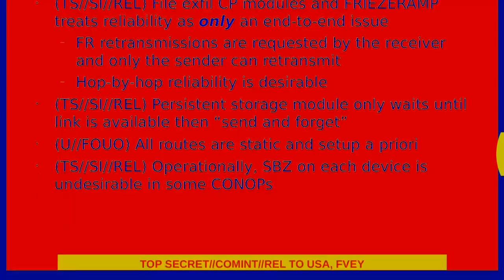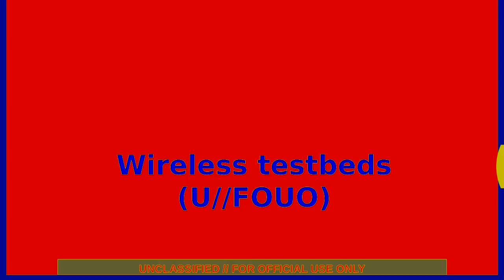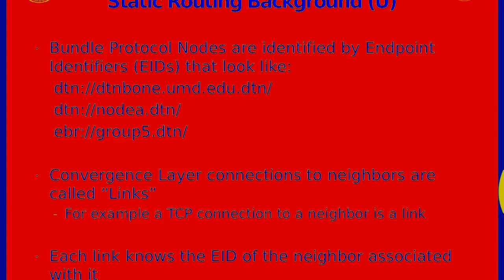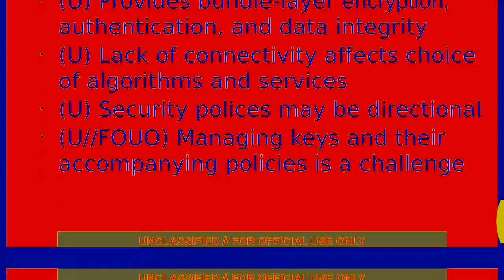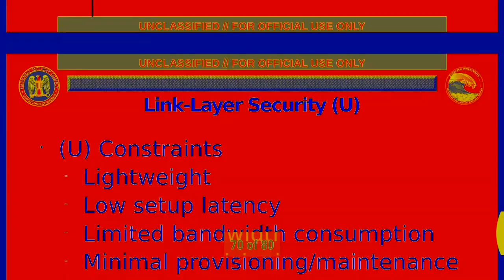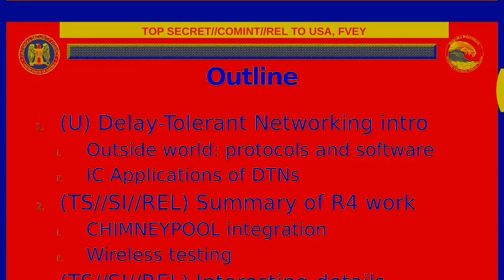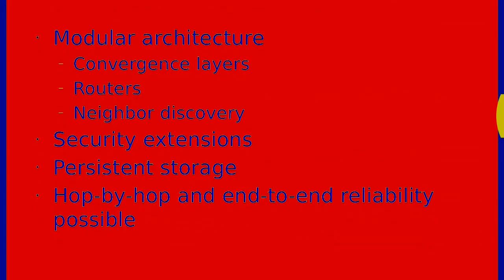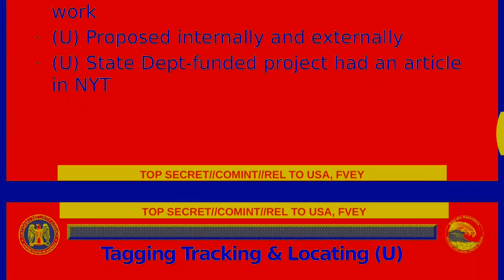GCHQ: Data Theft Tech Training guide for NSA spy's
Leaked "Not Secret anymore" PowerPoint presentation on the use of data theft hardware & technology.
Put together by the Cyber-Criminal G-starz UK government spy agency GCHQ as a visual training aid for spy's US partners in crime NSA. The illegal use of under US law as it turned out, when the NSA decided in it's wisdom to use the stuff against it's own citizens.
GCHQ are guilty of exactly the same violations under UK law & to top it all off the pair of them made it a hat-trick by violating International law to boot.
Both GCHQ & the NSA are criminal organizations, no better than... nay far worse than any other Cyber-Criminal-G-starz you will come across on teh Interwebz.